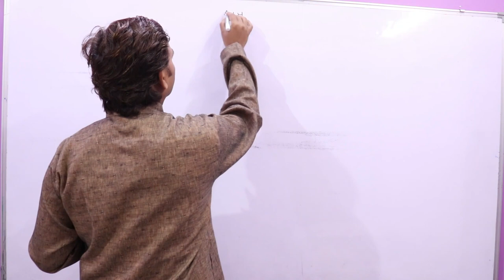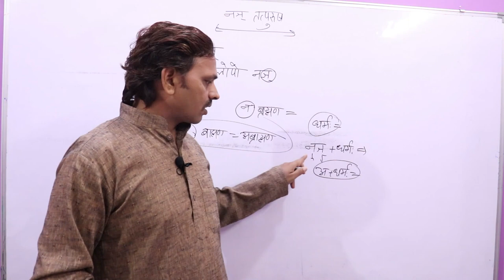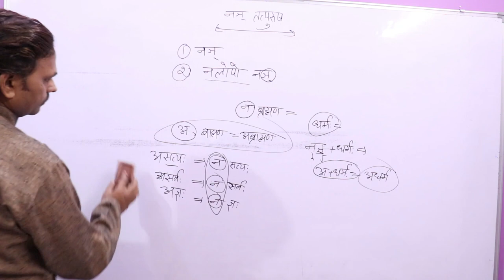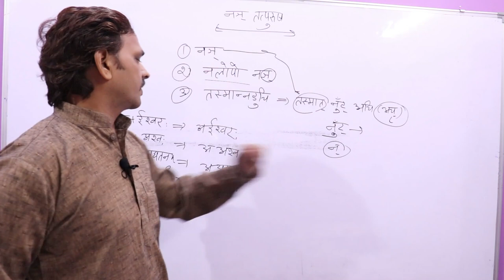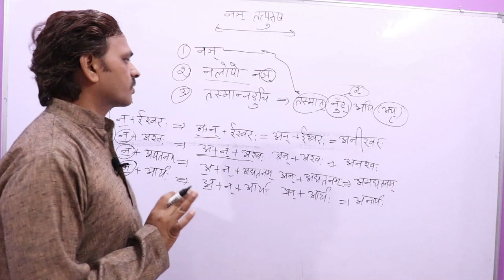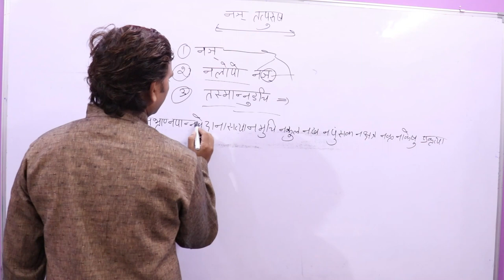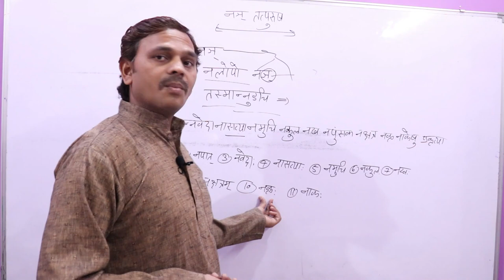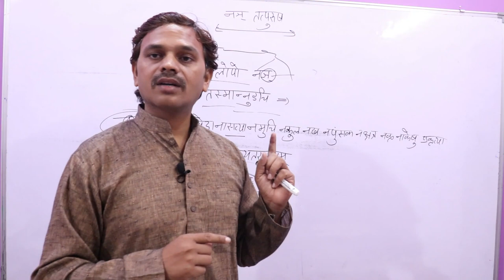8- तत्पुरुष समास,Tatpurush Samas, Samas in Sanskrit ,Sanskrit Vyakaran,samaas,तत्पुरुषसमास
8- तत्पुरुष  समास,Tatpurush Samas, Samas in Sanskrit ,Sanskrit Vyakaran,samaas,तत्पुरुषसमास

1)Tatpurush Samas
2)Samas in Sanskrit
3)Sanskrit Vyakaran
4)तत्पुरुष   समास
5)समास
6)samaas
7)Sanskrit Darshan

Sanskrit Vyakaran
Samas in Sanskrit
Tatpurush Samas
तत्पुरुष समास